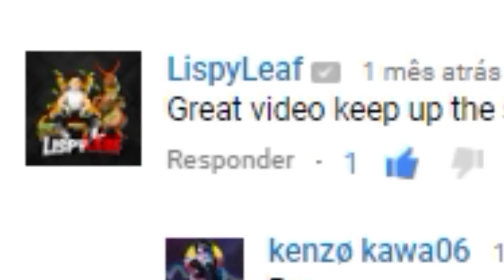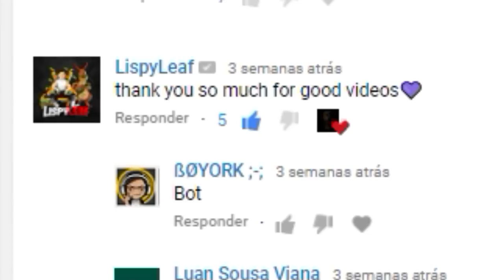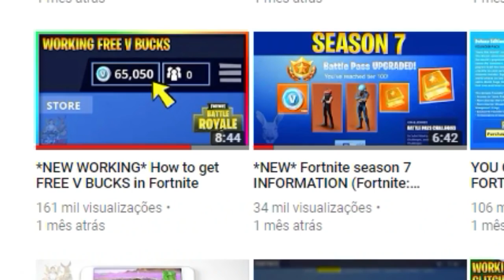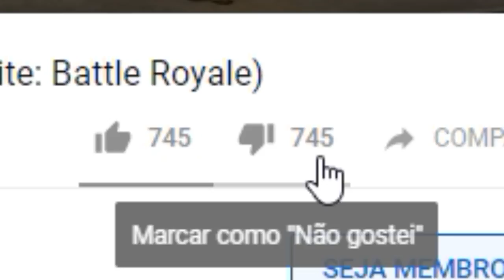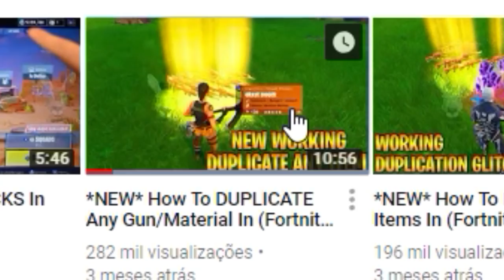ELE FAZ VÍDEO ROUBANDO CRIANÇAS NO FORTNITE... pra variar faz clickbait também...